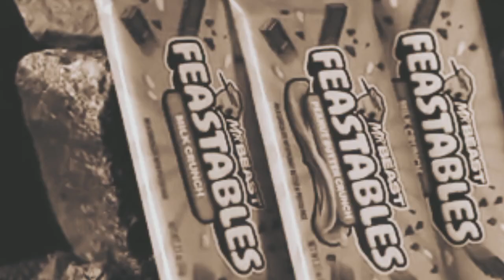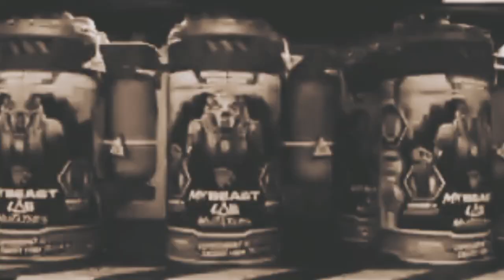7 Days Stranded In A Cave / Mrbest video challenge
I didn’t think surviving in a cave would be that challenging
Check out Swarms!  It’s the coolest collectible ever with over 100 different Swarms to collect! It’s a mind-blowingly fun experiment - just mix, shake and reveal your micro beast! Swarms available now.

Check out Viewstats